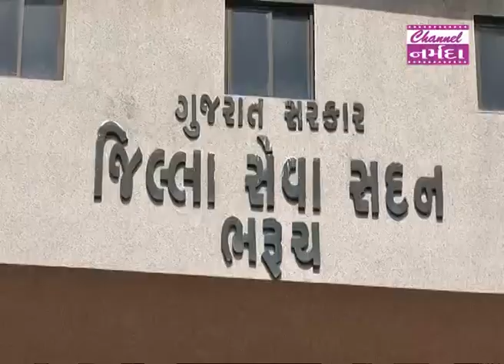narmada samachar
જંબુસરના સારોદ ગામના ગૌ હત્યાના ગુન્હામાં સંડોવાયેલ ૩ માથાભારે શખ્સોની વેડચ પોલીસે પાસા હેઠળ અટકાયત કરી કાયદેસરની કાર્યવાહી હાથ ધરી છે